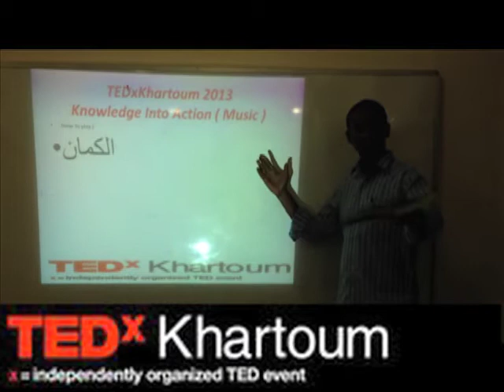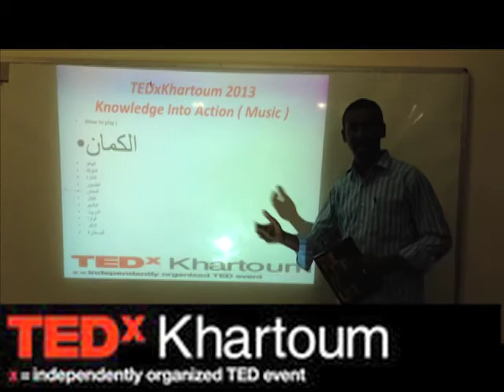TEDxKhartoum 2013 (Knowledge Into Action)- How to?- Hussam AbdelSalam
TEDxKhartoum 2013 (Knowledge Into Action)- How to use the violin? Hussam AbdelSalam who performed at TEDxKhartoum 2012 (Positive Thinking) describes in an easy way, yet professional.